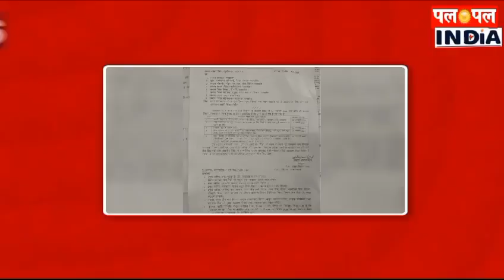10 से 14 जनवरी तक सरकारी स्कूलों में होंगे पांच दिवसीय कार्यक्रम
10 से 14 जनवरी तक सरकारी स्कूलों में होंगे पांच दिवसीय कार्यक्रम

13 जनवरी तक स्वामी विवेकानंद जयंती पर कई आयोजन

14 जनवरी को मकर संक्रांति को लेकर होगा कार्यक्रम

लोक शिक्षण संचालनालय ने जारी किए आदेश